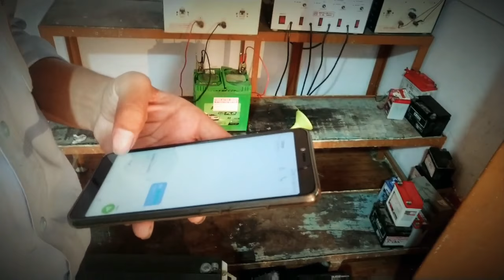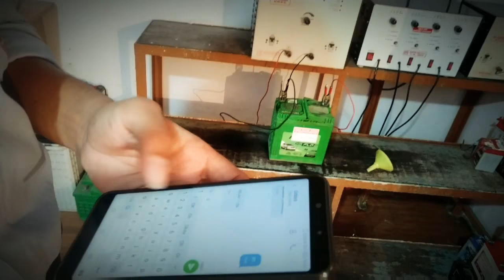GSM controlled switch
This GSM controller. it's type use to control any appliances light , fan , TV , Led lamps and  any electronic items control you have single control 10Amps .

Remote control using a cell phone from

The GSM-AUTO is a GSM remote control switch, it connects to the cell phone network and like a cell phone has its own cell phone number. The GSM-AUTO is activated by Sending SMS to its cell phone number, it will recognise an authorised telephone number
It has 6 independent relay switches with normally open and normally closed switch contacts, these can be programmed to switch on and Off By Sending SMS R1 R2 R3

The relay switches can also be switched on or off by sending the GSM-AUTO a sms text message command. It can report the relay status by sending back a text message.